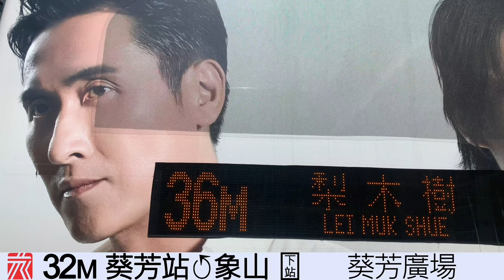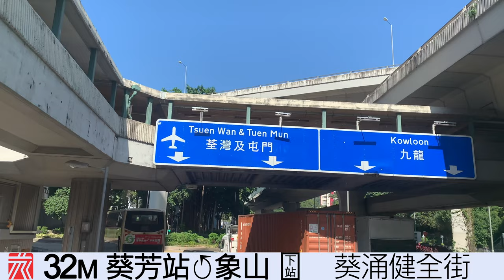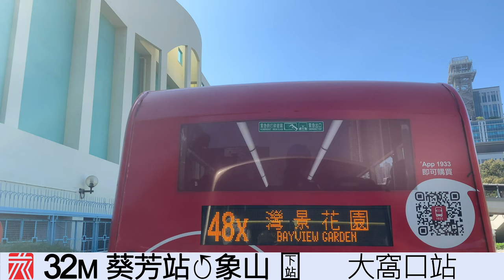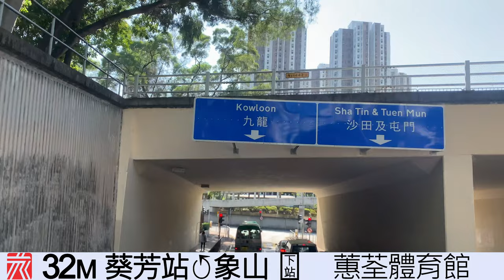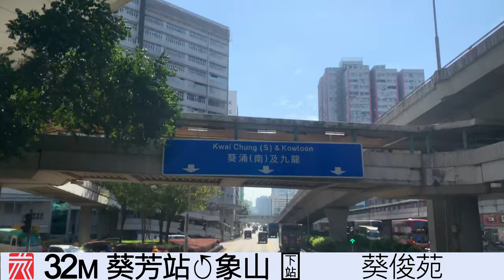香港遊車河 HK BUScation【九巴 KMB】32M 葵芳站↺象山 Kwai Fong Station↺Cheung Shan (前面展望)